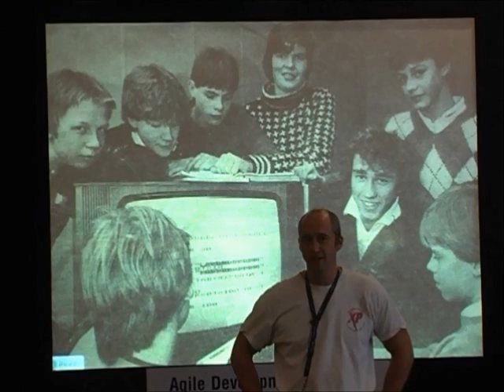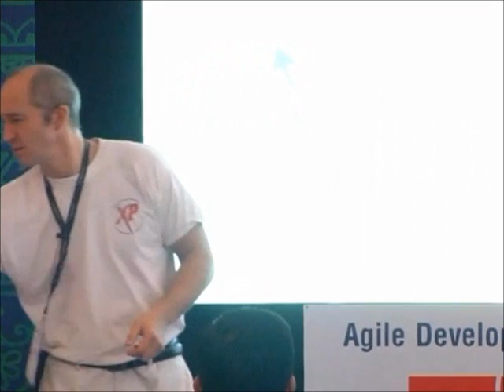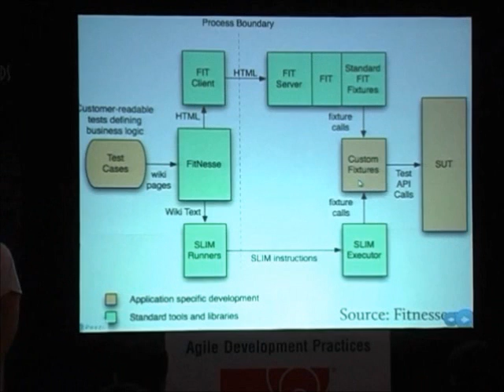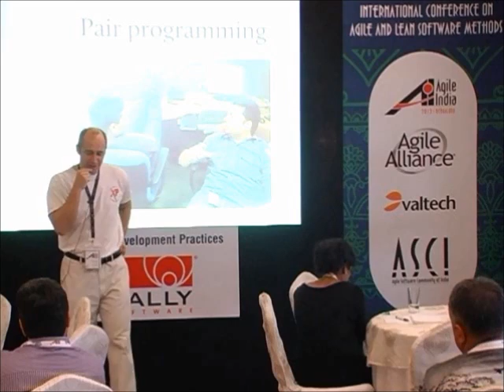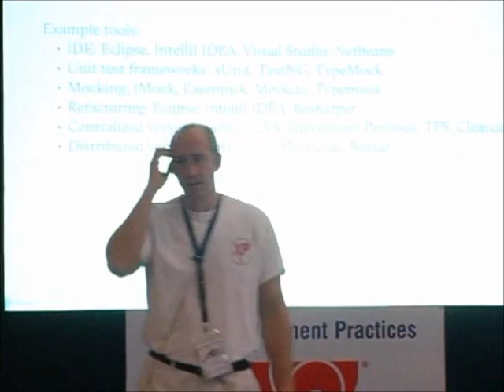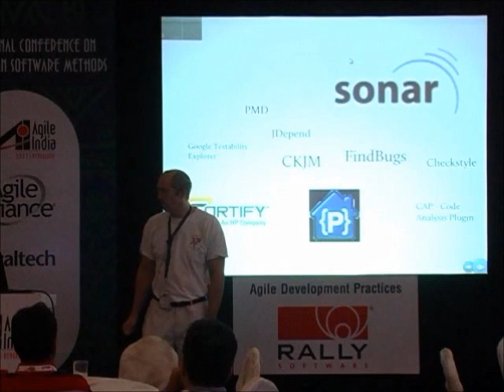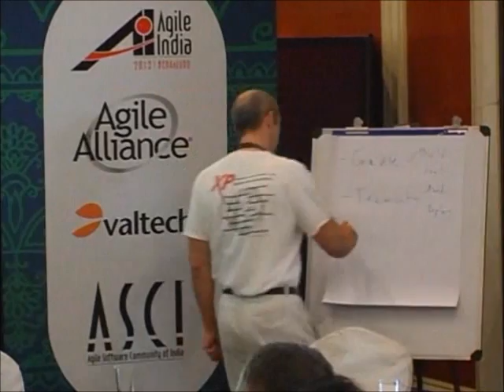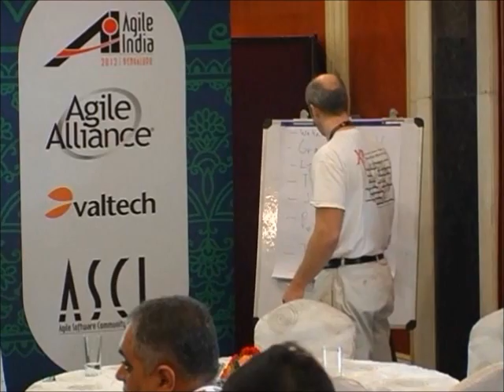Agile Engineering Practices and Tools by Lars Arne Skär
Extreme Programming put strong emphasis on engineering practices to support agile execution and have in practice influenced how many of those practices have evolved. Scrum assumes such engineering practices are being used, without dictating specifically which practices. In this session, we will dive into the most important agile engineering practices and the kind of tools that supports them. We will also discuss the evolution of such tools, including those from both the open source community and commercial vendors.

By Lars Arne Skär, Miles AS